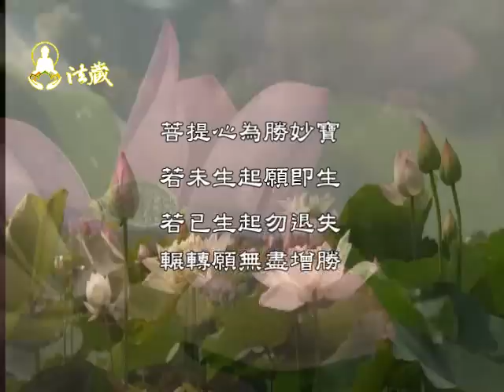龍德上師：佛弟子具戒為光榮Proud to be a Budhisattvas with precepts